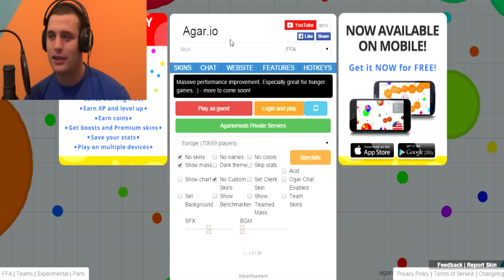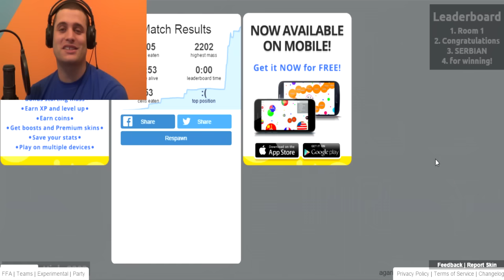Agar.io Hunger Games ep.1 [Srpski Gameplay] ☆ SerbianGamesBL ☆